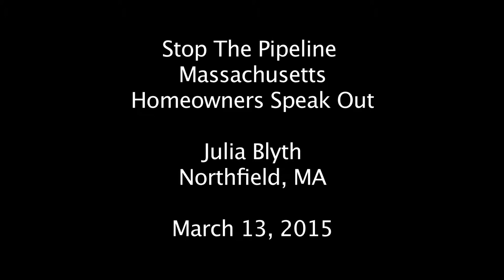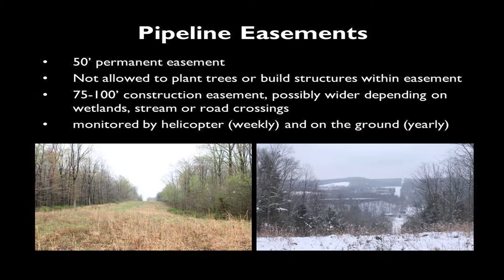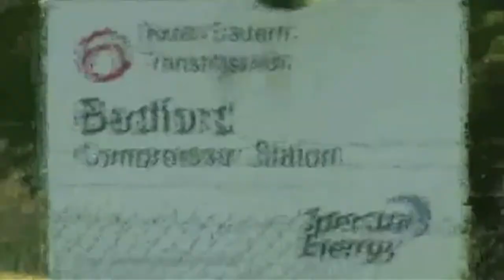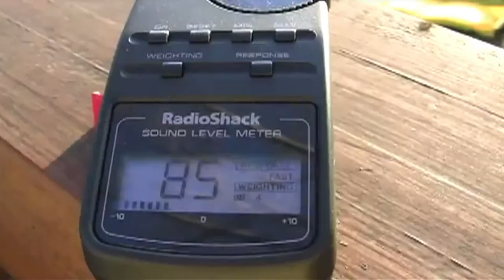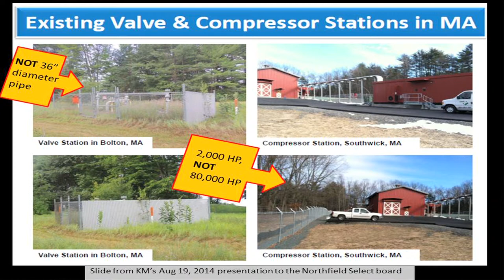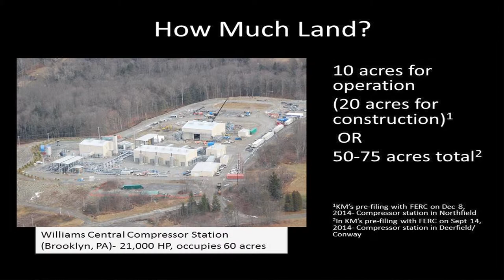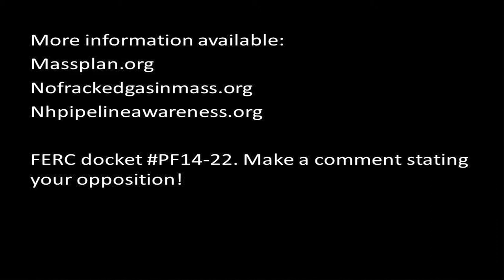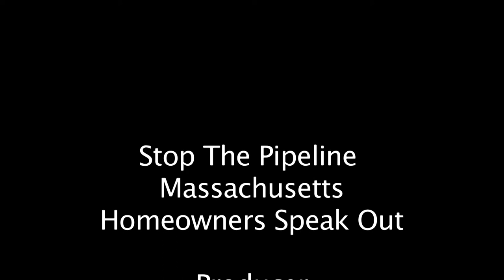Stop the Pipeline! An Interview with Julia Blyth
This is a presentation about compression stations in the Kinder Morgan pipeline route.

Video by Hattie Nestel